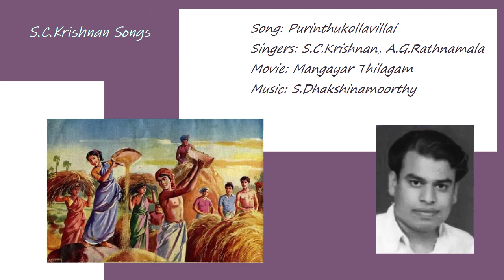Purinthukollavillai - S.C.Krishnan, A.G.Rathnamala